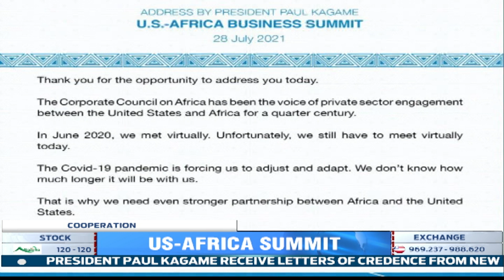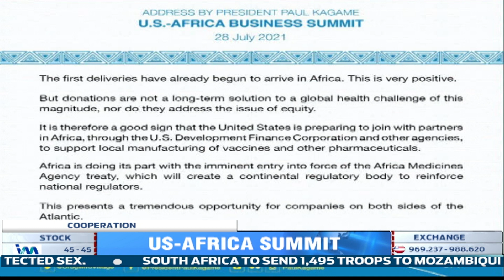Donations don’t address issues of Equity- President Kagame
During the US Africa-Business Summit, President Paul Kagame commended the United States of America for the move to provide millions of covid-19 vaccines doses through the covax facility, to be distributed in Africa.  He noted that while donations would be key in key in fighting COVID-19 pandemic, he observed that this is not sustainable and does not address the issue of equity.